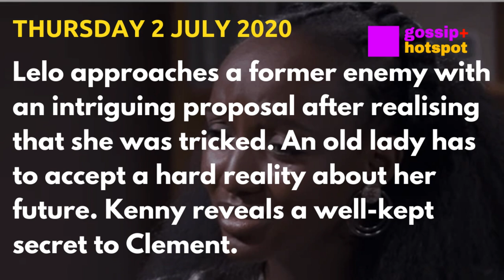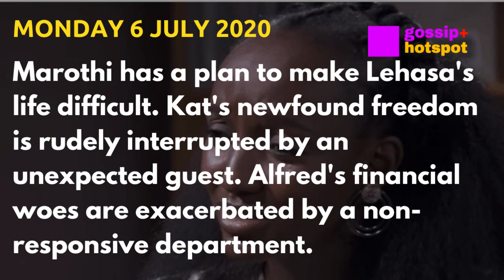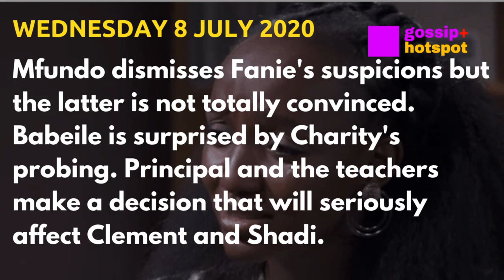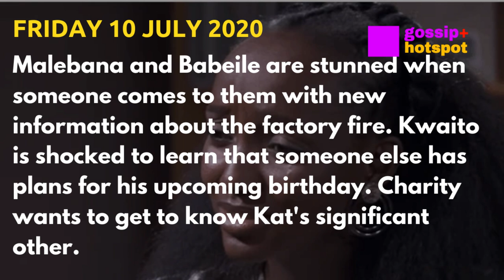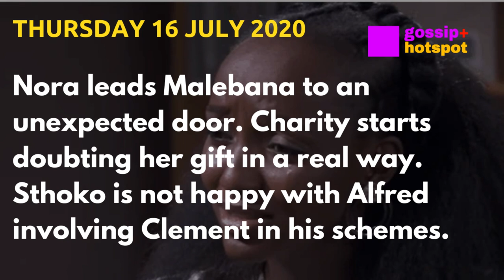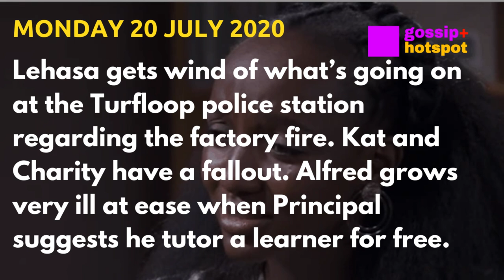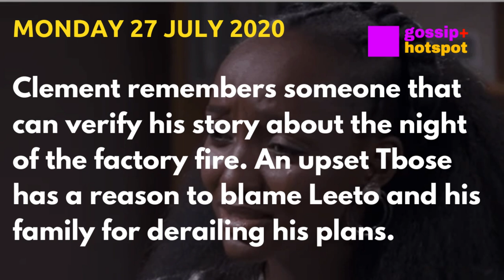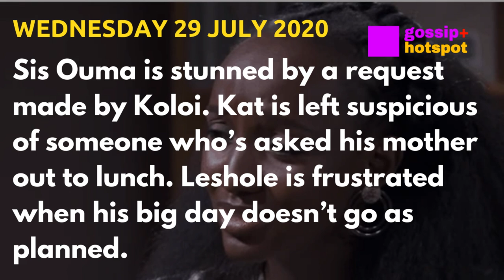Skeem Saam Teasers July 2020 [Terrible]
Skeem Saam Teasers July 2020,
Skeem Saam Teasers 2020,
Teasers Skeem Saam July 2020,

edd Leshole’s relationship.

Episode 259

Lelo approaches a former enemy with an intriguing proposal after realising that she was tricked. An old lady has to accept a hard reality about her future. Kenny reveals a well-kept secret to Clement.

Episode 260

Stakes are high at the nut factory offices when Lehasa and Lelo both stare through death’s window. An old lady bids her beloved Turfloop farewell. Seems like Wallet’s literary career is about to sprout new leaves.

Marothi has a plan to make Lehasa's life difficult. Kat's newfound freedom is rudely interrupted by an unexpected guest. Alfred's financial woes are exacerbated by a non-responsive department.

Episode 2

Lehasa and Phomolo find something quite shocking in the hotel room. Turf High finally delivers the verdict on the scandalous school trip. Mr Kgomo is knocked for six when his former employee reveals secrets only he knows about.

Episode 3

Mfundo dismisses Fanie's suspicions but the latter is not totally convinced. Babeile is surprised by Charity's probing. Principal and the teachers make a decision that will seriously affect Clement and Shadi.

Episode 4

Mfundo pulls a fast one on Fanie, but Fanie has his suspicions. Principal Thobakgale dashes the hopes of a matric learner's chance to be class rep. Babeile questions the mysterious return of a certain Turfloop woman.

E

Nora has opened a can of worms with her revelation. Clement will not let anything or anyone stand in his way of being re-elected as class rep. Lizzy starts to worry about Kwaito and Glenda again.

Episode 7

Malebana finds a reason to be optimistic about the factory case, much to Babeile’s chagrin.
Charity receives a firm warning from a grieving couple. Mapitsi is adamant that a secret affair exists.

Episode 8

ay. Sthoko is not happy with Alfred involving Clement in his schemes.

Episode 10

Malebana and Babeile glean some crucial information related to the factory fire case. Mapitsi tries to lay a trap for Kwaito and Glenda. Kat is stunned by Charity’s emotional decision.

Episode 11

Lehasa gets wind of what’s going on at the Turfloop police station regarding the factory fire. Kat and Charity have a fallout. Alfred grows very ill at ease when Principal suggests he tutor a learner for free.

Episode 12

An officer of the law arrives at the Maputlas to question a young man about a serious case. Charity drops a bombshell on her uncle regarding her gift. Wedding bells ring at the Maputla home, but Meikie is not impressed.

Episode 13

Mokgadi is a ball of nerves over Malebana’s investigation. Charity struggles to find time for her son.  Kwaito is forced to make a difficult decision about his girlfriends.

Episode 14

Babeile is stunned by Clement’s version of events regarding the night of the factory fire. The tension between Lizzy and Glenda ends in a dramatic face off. Charity sets plans in motion to get Jojo back to Turf.

Skeem Saam 22 June 2020 Full Episode,
Skeem Saam 23 June 2020 youtube,
Skeem Saam 24 June 2020 youtube,
Skeem Saam 26 June 2020 Full episode,

Skeem saam teasers youtube,
teasers skeem saam youtube,
Skeem saam 2020,
Coming up on skeem saam July 2020,
Next on skeem saam July 2020,